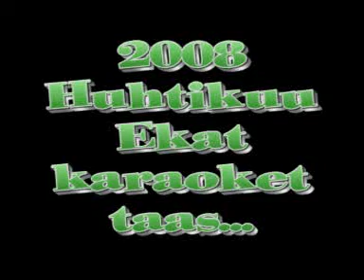Huhtikuun Eka karaoke...2008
tässä oli lämmittely biisi nimeltään illan varjoon himmeään...
vieraat saapuivat sit myöhemmin...